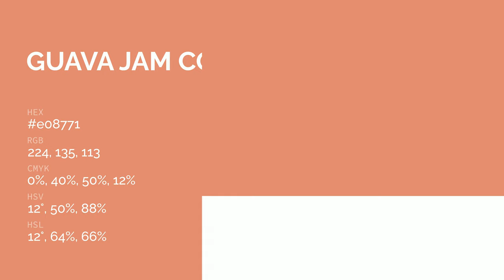Guava Jam color e08771 hex color - Red color - Cool color e08771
What color is Guava Jam ? e08771 hex color - Red color - Cool color e08771

Hex e08771 Color Code is also known as Guava Jam color.